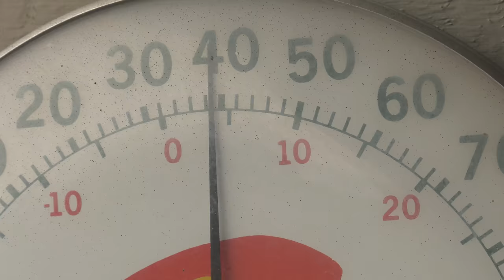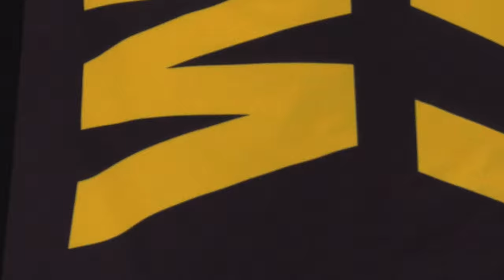The Mayhem Projects: CALIRADO- Shred Bots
The best of both worlds with the boys. Featuring Greydin McCalla, Spencer Whiting, Eric Beauchemin, Brett Moody, Nik Baden, Torstein Horgmo, Chris Sypert, and Josh Carreola

Film/Edit: Drew Hastings

Supported By: Trace, GoPole